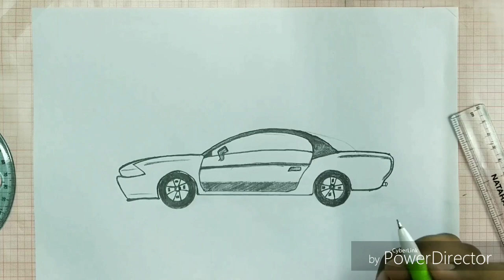How to draw a modified car |step by step| easy||RD DRAWS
In this video I will be showing you how to draw a modified car step by step and easy and in a simple way.